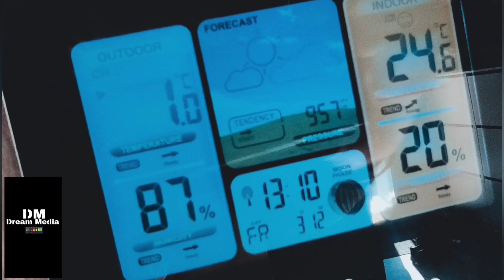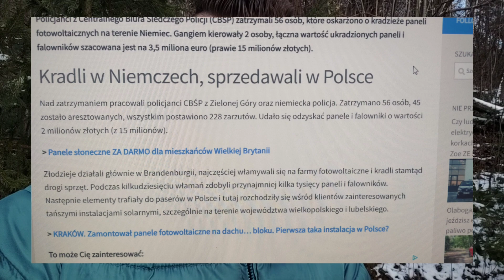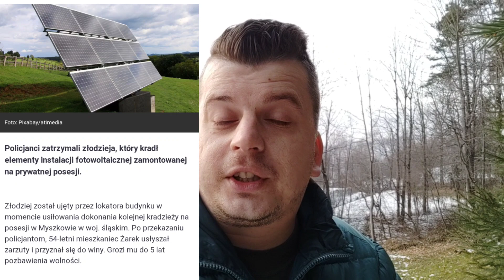Kradną Panele Fotowoltaiczne - UWAGA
Nowy Kanał  Moto DreamMedia